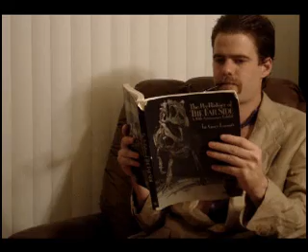Half Mooned Productions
Intro to Half Mooned Productions